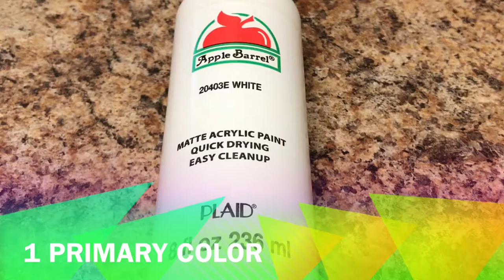2nd Episode of Rock Painted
If you would like to pick out the colors. We can do up to 3 colors.